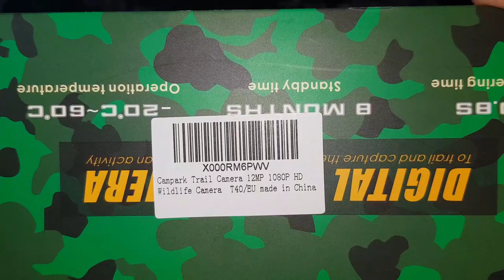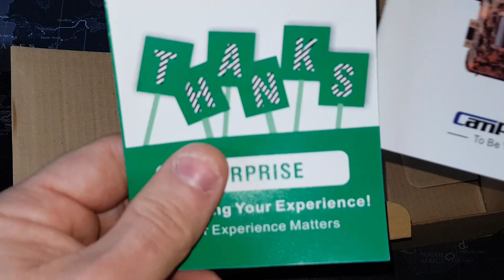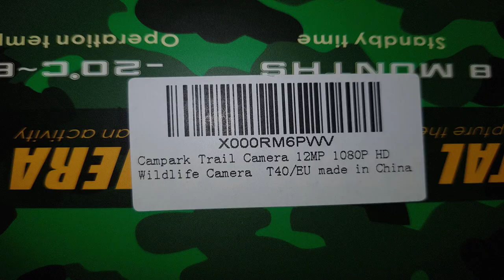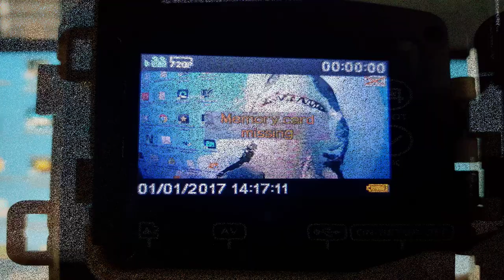UNBOXING CÁMARA DE CAZA CAMPARK T40 42pcs IR LEDs 12MP 1080P FHD IP56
Campark T40 (Nueva versión) Hunting Camera no es solo una cámara de rastreo salvaje, sino que también puede usarse como cámara de vigilancia para el jardín y como cámara seguridad domestica.

Imagen y video Super HD:
La cámara Campark de 12 megapíxeles puede capturar imágenes de alta calidad de maravillosos momentos de congelación de la memoria que desea mantener.
La resolución de 1080P ayuda a atrapar un momento dinámico sorprendente y emocionante que nunca querrá perderse.

Visión nocturna súper infrarroja:
42 LED de bajo brillo infrarrojos ayuda a la cámara de visión nocturna a obtener excelentes imágenes de los animales que pasan en la oscuridad total, evite asustarlos en un momento único.

Alta sensibilidad con larga distancia de disparo:
Una velocidad de disparo impresionantemente rápida de menos de 1 segundo garantiza que cada movimiento detectado en tiempo real se capture de forma rápida y precisa.
El filtro IR puede alcanzar una visión nocturna máxima de 75pies/22metros y un rango de detección PIR de 49pies/15metros, así que nunca se pierda una escena fantástica tan lejos.

Impermeable:
La IP56 Impermeable hace que cámara de caza de juegos pueda funcionar en entornos adversos

Especificación :
Pantalla LCD: LCD en color de 2.4 TFT
Sensor de imagen: 12 Mega Pixels Color CMOS
Ángulo de detección PIR: 120 grados (gran angular)
Resolución de video: 1920*1080/25fps; 1280*720/30fps; 720*480; 640*480; 320*240
Resolución de la foto: 12M; 8M; 5M; 3M; 1M
Duración del video: 1-60 segundos / 1-10 minutos
Formato de archivo: JPEG/AVI
Lente: F2.5f = 3.6mm
Tiempo de disparo: aprox. 0.8 segundos
Almacenamiento: Tarjeta Micro SD de hasta 32 GB
Power Supply: 1.5V 8*AA battery(Hasta 8 meses de tiempo de espera con batería llena)
Conexión USB: USB 2.0
Idioma: inglés, francés, alemán, español, italiano, portugués
Sistema operativo: Windows XP/Vista/7/8, Mac10.2